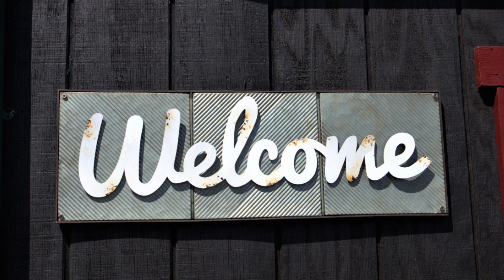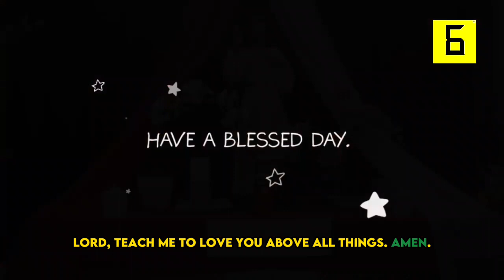Tuesday, August 22, 2023 | Catholic Daily Reflections with Very Rev. Fr. Olaitan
August 22, 2023– Tuesday of week 20 Year 1 ( The Queenship of the Blessed Virgin Mary)

Almighty God, our Father,
    you have given us Mary, the Mother of your Son,
    to be our Mother and Queen.
Grant that, supported by her prayers,
    we may come to the kingdom of heaven
    and to the glory destined for your children.
Amen.